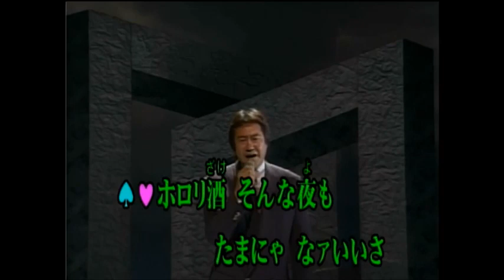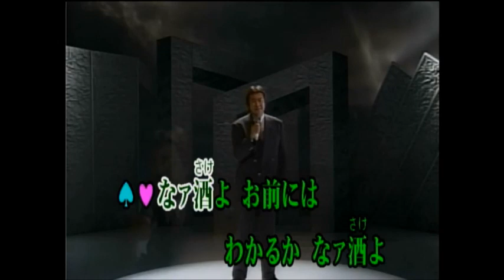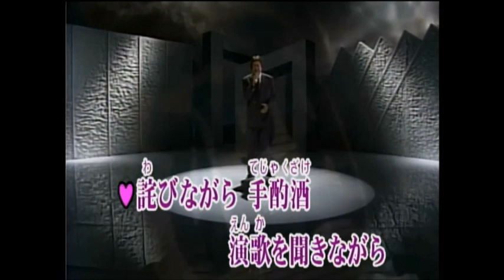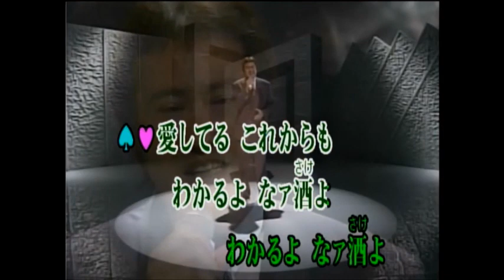酒よ 吉幾三 デュエットバージョン hiro&miya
酒よ　吉幾三　デュエットバージョン 【女性パート 和みルーム】さんからです。感謝！